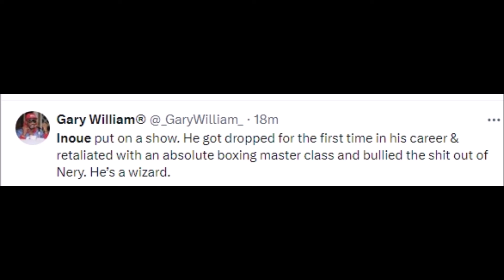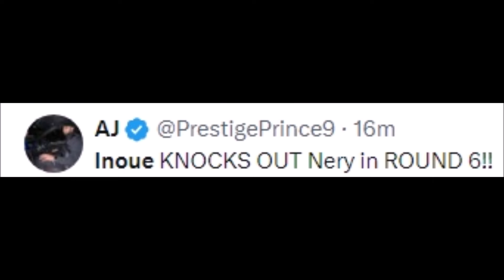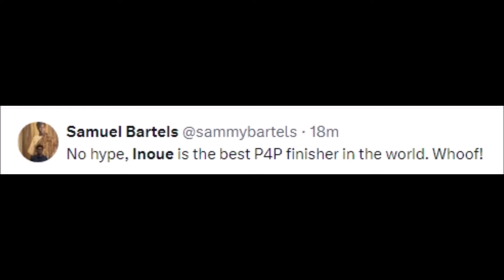FIGHTERS REACT TO NAOYA INOUE VS LUIS NERY | INOUE VS NERY REACTIONS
Boxing Gear

Boxing Gloves

Mouth Guard

inoue vs newry prediction,
inoue vs nery full fight,
inoue vs nery press conference,
inoue vs ned highlights,
inoue vs nery breakdown,
inoue vs nery conference,
inoue vs nery fight date,
inoue vs nery press,
inoue vs nery date,
inoue vs nery update,
inoue vs nery cara a cara,
naoya inoue vs pantera nery cara a cara,
cara a cara inoue vs nery,
cara a cara pantera nery vs inoue,
luis nery vs naoya inoue,
emanuel navarrete vs naoya inoue,
antonio nieves vs naoya inoue,
pantera nery vs naoya inoue,
boxing inoue vs nery,
inoue full fight fulton,
naoya inoue full fight fulton,
luis nery vs inoue,
inoue vs nery cuando pelea,
inoue vs nery cancel,
inoue v donaire 2,
inoue vs nery en vivo,
pantera nery vs inoue en vivo,
inoue naoya rodriguez,
inoue naoya latest fight,
inoue vs inoue,
nery el pantera vs inoue,
cuando es la pelea nery vs inoue,
enowe fight,
enowe vs,
enoe vs,
enowe fight 2023,
inoue vs nery full fight live,
inoue vs nery fight,
inoue vs nery fight time,
inoue vs nery face off,
inoue vs nery full fight live today,
inoue vs nery fight live,
inoue vs nery full fight highlights,
inoue vs nery face to face,
face off inoue vs nery,
inoue vs luis nery full fight,
naoya inoue vs nery full fight,
inoue vs nery schedule fight,
pantera nery vs inoue fecha,
naoya inoue vs pantera nery face off,
inoue vs nery gloves,
inoue lopez,
naoya inoue vs luis nery highlights,
pantera nery vs inoue highlights,
inoue vs sano,
inoue fights,
inoue hernandez,
luis nery vs naoya inoue highlights,
inoue vs panterita nery,
inoue vs nonito highlights,
inoue vs nonito 2,
inoue vs nery weigh in,
inoue vs. donaire,